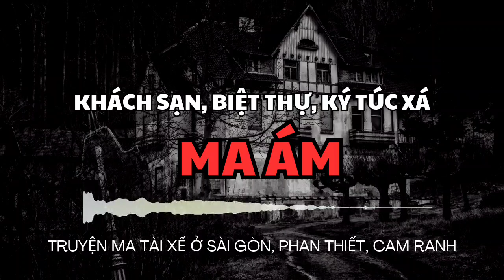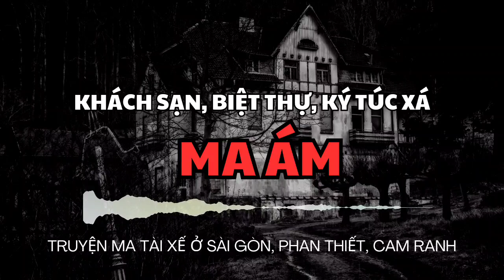[TẬP 132] Tài xế kể truyện ma khách sạn, nhà trọ, ký túc xá ở Sài Gòn, Phan Thiết, Cam Ranh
Bên cạnh truyện ma trên đường lái xe, các bác tài cũng chia sẻ nhiều câu chuyện tâm linh gặp phải trong cuộc sống. Trong đó, truyện ma về các khách sạn, resort, nhà nghỉ, nhà trọ, ký túc xá cũng rất hấp dẫn.

Mời các bạn lắng nghe những câu chuyện ma do tài xế kể (phần thứ bảy). Nguồn: các bác tài thuộc diễn đàn otosaigon, Otofun. Giọng đọc: Tả Từ. Các bạn nên nghe bằng tai nghe để có trải nghiệm âm thanh tốt nhất. Nếu cảm thấy thú vị, các bạn có thể tặng cho MC một cốc cafe, thông qua sử dụng tính năng SuperThank ("Cảm ơn"), nút ở dưới các video/ hoặc DONATE qua Momo/BIDV: 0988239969. Trân trọng!

☀  Nghe series Những ngôi nhà, địa điểm ma ám:
☀  DONATE ủng hộ 1 cốc cafe cho MC Tả Từ và Bí ẩn Radio:
➥ Qua tài khoản BIDV: 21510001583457 - Tên: CTĐ
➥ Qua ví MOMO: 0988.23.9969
➥ Qua nút cảm ơn/Superthank bên dưới mỗi video
© Bản quyền video này thuộc về Bí ẩn Radio

Truyện linh dị
Truyện tâm linh
Truyện ma có thật